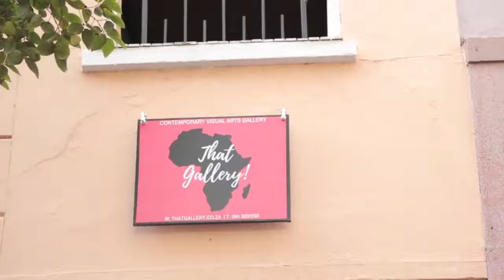That Gallery sessions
That Gallery sessions Contemporary Art Gallery and Frames.our philosophy is simple,we only# Buy and Sell what we love.we sell original art,Art Prints, Sculptures.